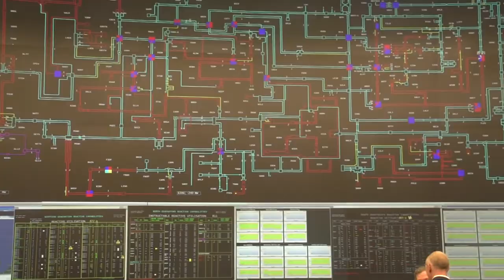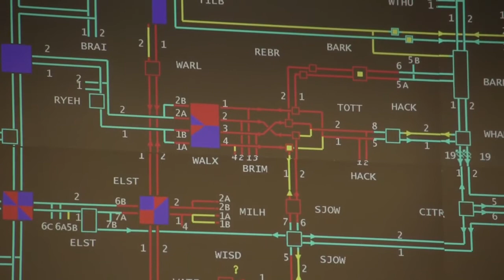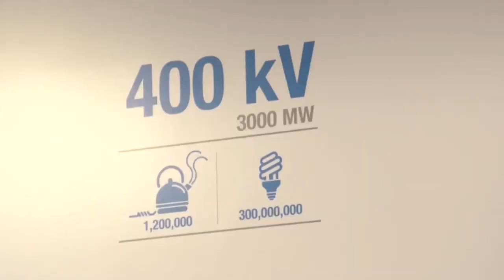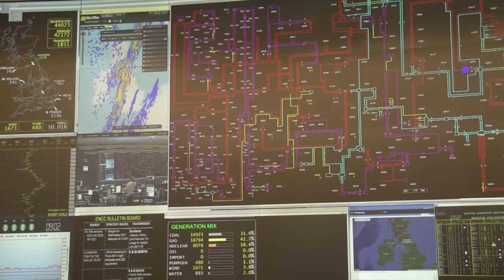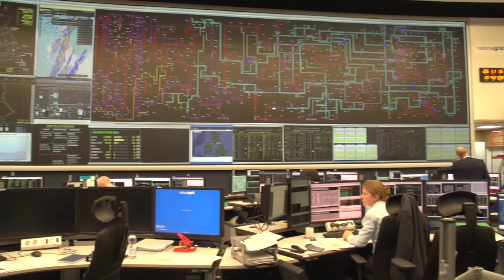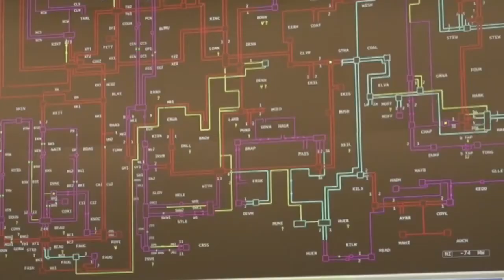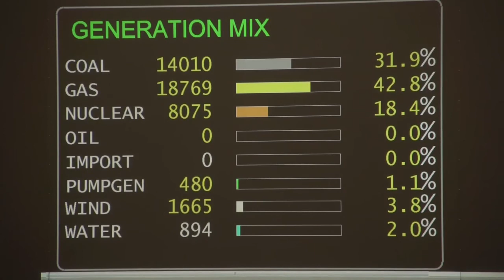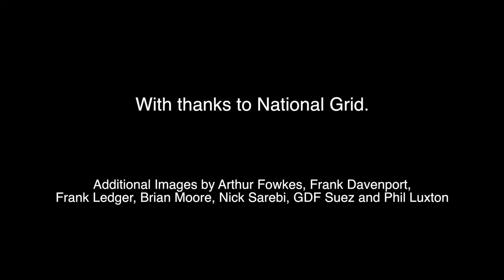National Grid - Personal Histories In Power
National Grid operations staff discuss the history of Britain’s national grid and its changing role at the centre of Britain’s electricity system from the 1930s through to the 21st century and the future.

Recorded as part of the British Library / National Life Stories project, An Oral History of The Electricity Supply Industry in the UK.